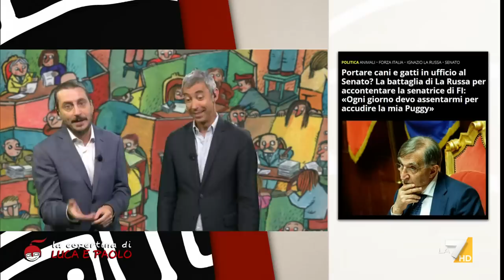La copertina di Luca e Paolo